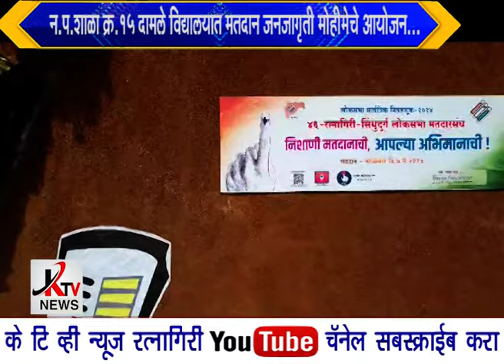KTV NEWS 04 04 2024 RTN